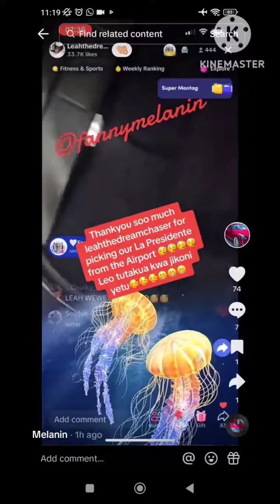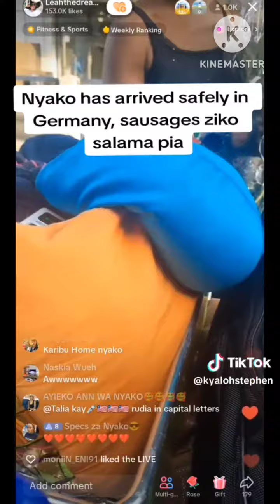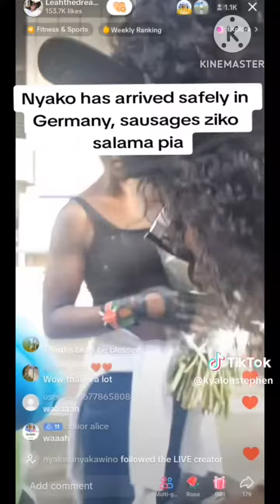Nyako landed safely in Germany support the channel by subscribing for more update